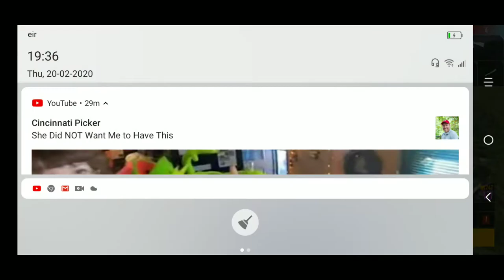Free fier solo we were so close